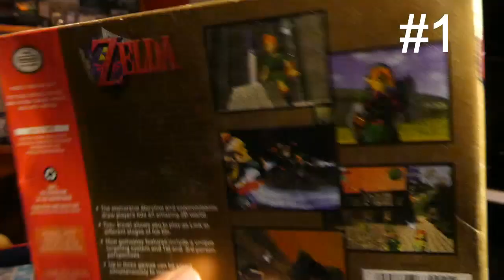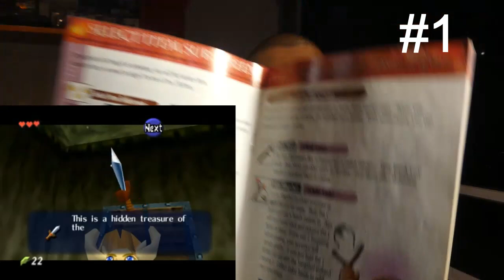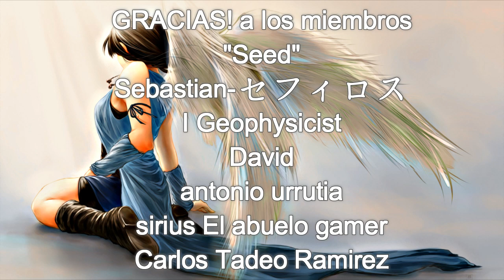Mis Top 20 de videojuegos de todos los tiempos - Segunda parte